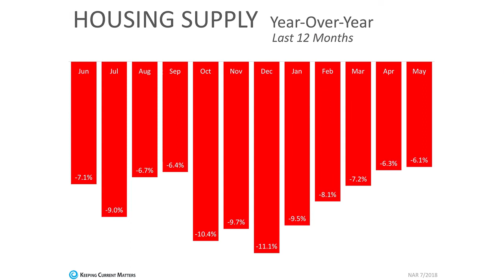Southwest Ohio Real Estate Expert: The 1 Reason You Shouldn’t Wait to List Your Home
If you’re a homeowner who is tentatively watching the market, waiting for the perfect time to sell your home, I have good news for you: the perfect time is now. The demand for homes is still higher than the current supply available. And this isn’t just me talking—The National Association of Realtor’s chief economist said so himself. To learn more about why you should get off the fence and list your home right away, watch my latest video.

Want to find a Southwest Ohio home for sale?

Want to know what your home is worth?